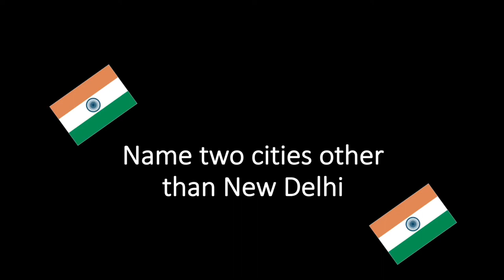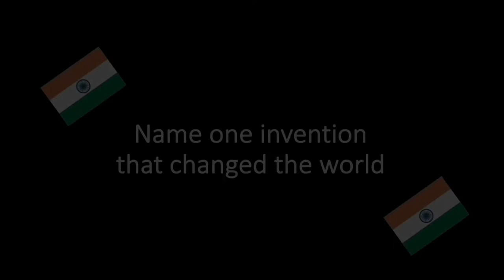Trailer about FS APAC employees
Do we know and understand each other?